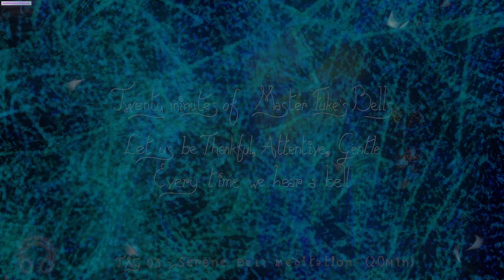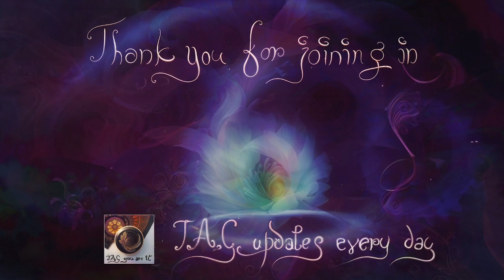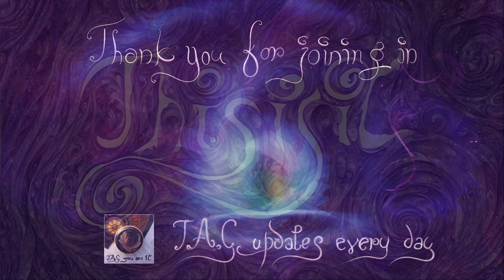TAG03-47/97 - Master Fuke's Bells Meditation (20 mins)